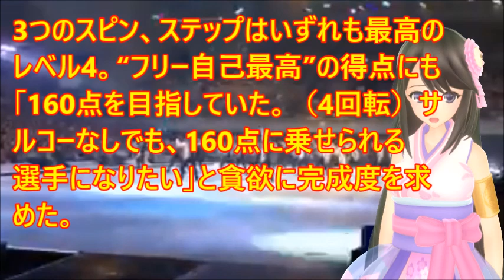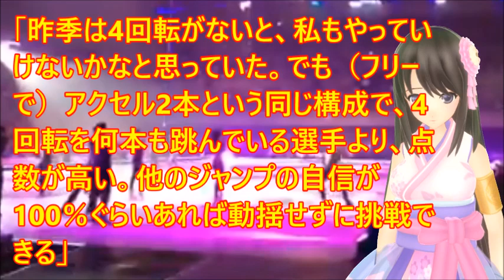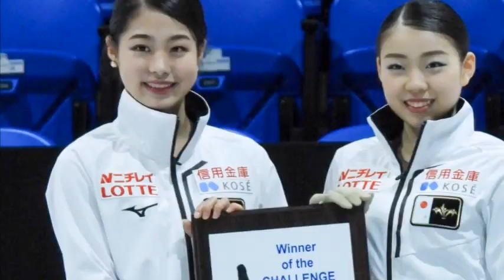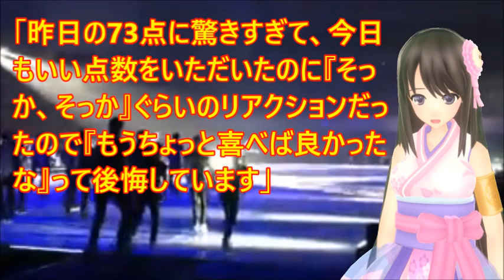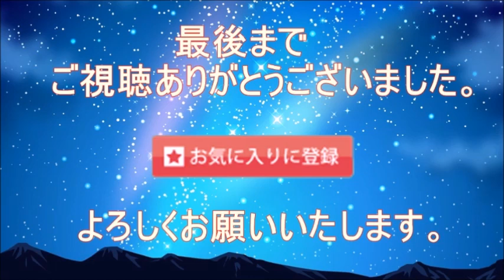【紀平梨花】【横井ゆは菜】女子もワンツーフィニッシュのチャレンジカップ！チャレンジより完成度を求めた紀平と遂に冬眠から目覚めた？シニアデビューゆは菜！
【引用】